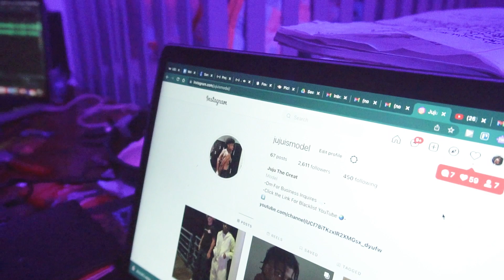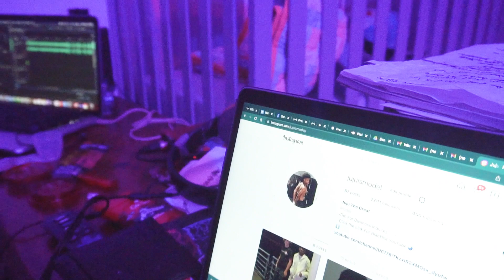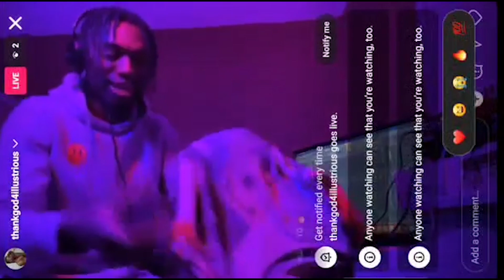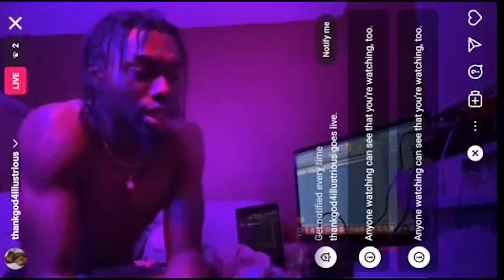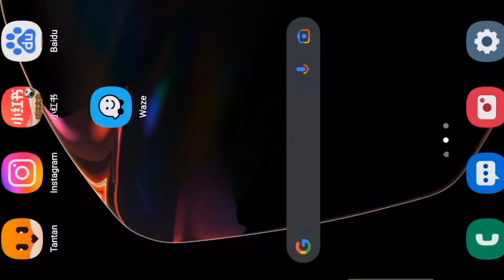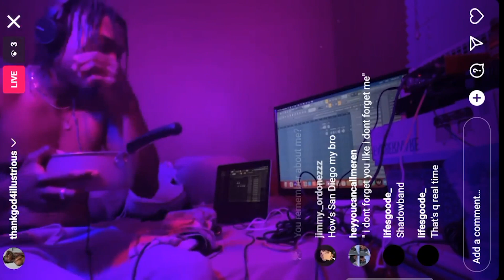THESECONDCOMING VLOG 1